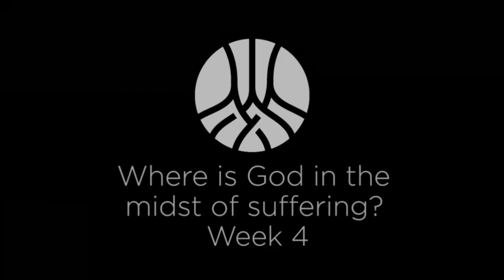WK 4 | Where is God in the Midst of Suffering?